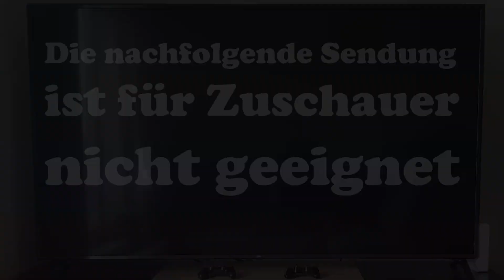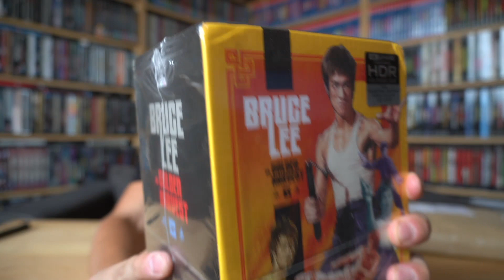WUT: WAS SOLL DAS, ARROW VIDEO? (Das Bruce Lee Debakel, Teil 1) / Zocki zuckt aus Nr. 53